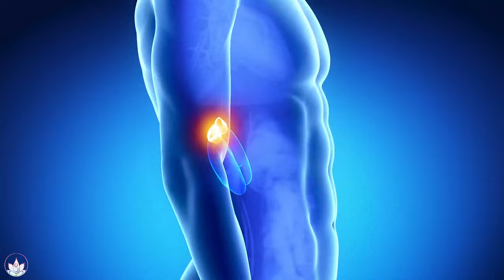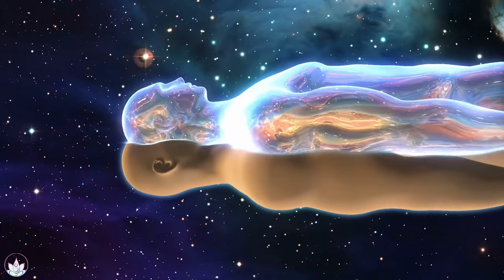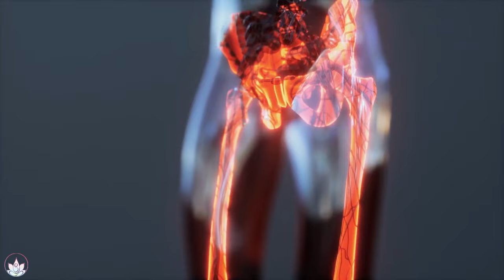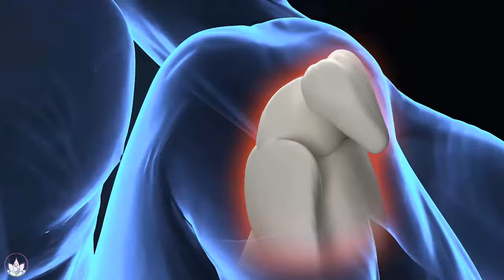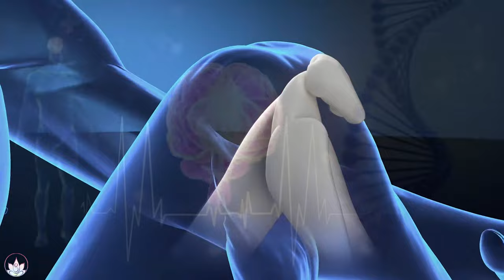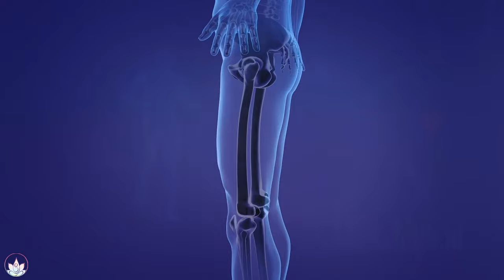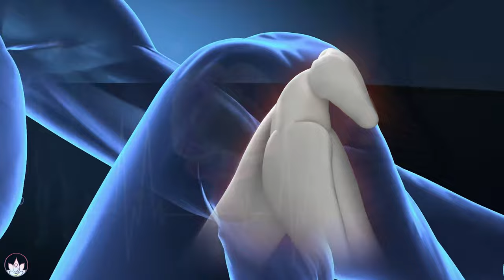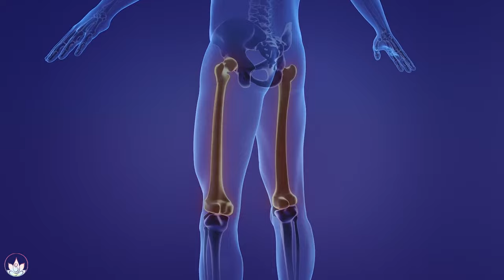Headache Disappears In 2 Minutes! 100% Efficiency! Brain Massage While You Sleep, Improve Memory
🎶 Have an excellent listening! 🎶

🙏 Blessings 🙏

🎧 The use of headphones is recommended:
When using headphones, you will enjoy rich, balanced and full sound quality. Without them, the effect of the waves dissolves in the space of the room and cannot directly affect the body.
In any case, if you don't have headphones, the music can be listened to without any problems and benefits (although to a lesser extent), that depends on the quality of the speakers you have.

💖 Healing Musicoterapia 💖
Our great mission and life purpose is to raise the energetic vibration of our planet and make this world a more loving, peaceful and joyful place for ALL of life. To help and inspire YOU and the other millions of people who listen to our audios to awaken to that incredible POWER that we have within us. Prepare to open the doors and let the pure life force of YOUR HIGH SELF flow through YOU NOW. Enjoy your trip.

For your freedom, love and joy.
🎧 Finally !! I hope you have a good time!

Please buy music & pictures to support the artists!

Mail:

• All music on Healing Musicoterapia are copyrighted.